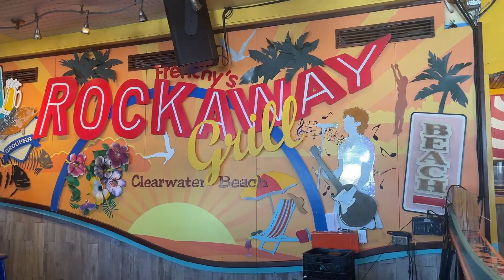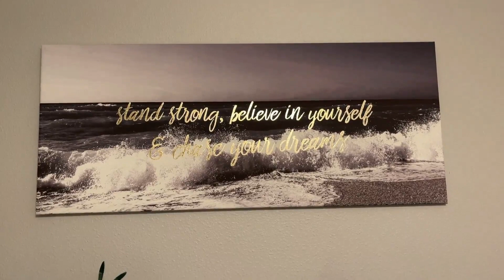Play Time and Work Time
It's my weekend!!!

First is a day spent at Clearwater Beach.
Then I have to be an adult the second day and get all of my errands done.